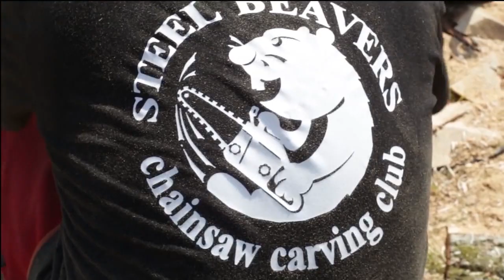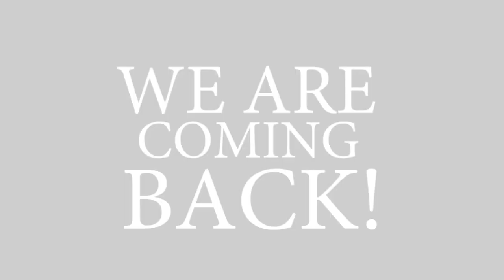CHAINSAW CARVING COMPETITION TRAILER 2017/2018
Short film of the previous year which went very well. WE ARE BACK in 2018 May 10,11,12 and 13th.